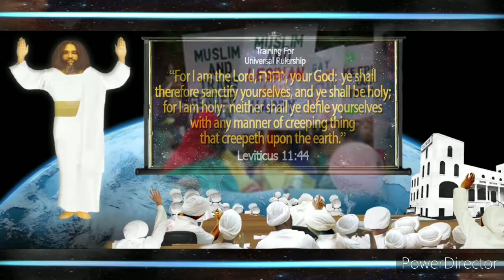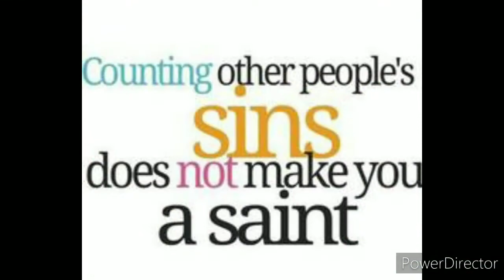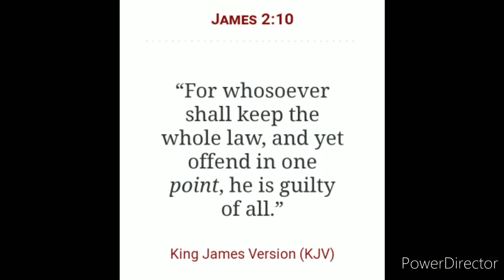You're Forgiven : Can't Nobody Laugh At Nobody Else About Nothing...